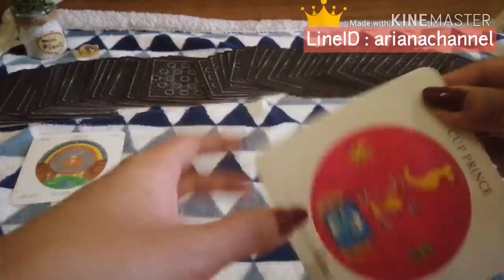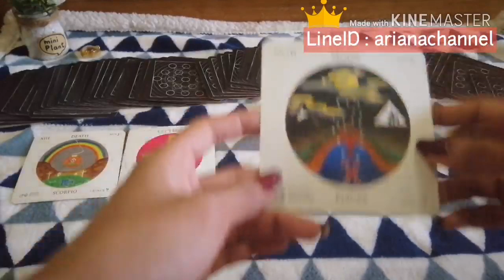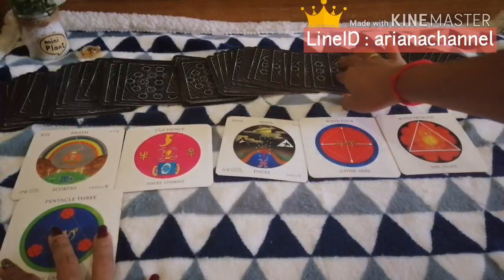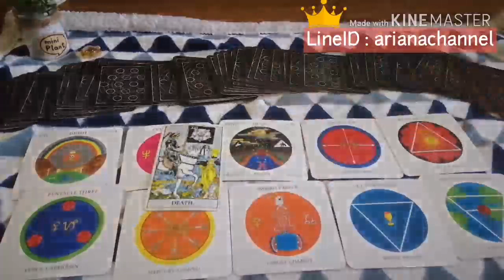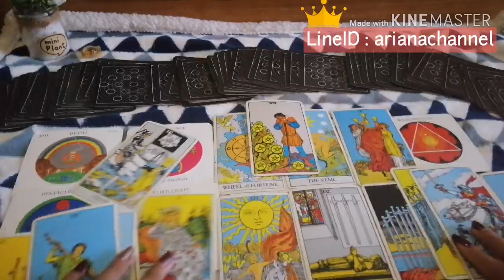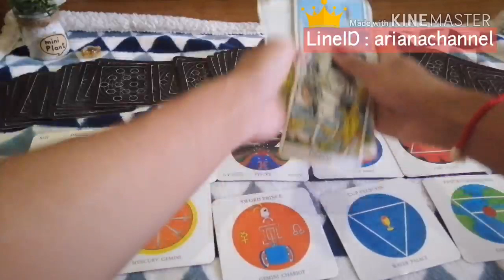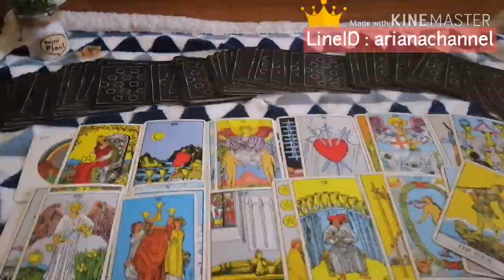ดูดวง​ความรัก​ราศี​เมถุน​ - ส​ำ​หรับคน​รอ​รัก​เก่า​ | ArianaCH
ดูดวงความรักของมนุษย์ธาตุดิน(สำหรับคนที่รอรักเก่า ประจำเดือน กันยายน​ 2562)
ธาตุลม : กุมภ์, เมถุน, ตุลย์
ธาตุดิน : มังกร, พฤษภ, กันย์
ธาตุไฟ : เมษ, สิงห์, ธนู
ธาตุน้ำ : มีน, กรกฏ, พิจิก

Aries : March 21-  April 20
Taurus : April 21- May 20
Gemini : May 21- June 21
Cancer : June 22- July 23
Leo : July 24- August 23
Virgo : August 24- September 23
Libra : September 24- October 23
Scorpio : October 24- November 22
Sagittarius : November 23- December 21
Capricorn : December 22- January 20
Aquarius : January 21- February 19
Pisces : February 20- March 20